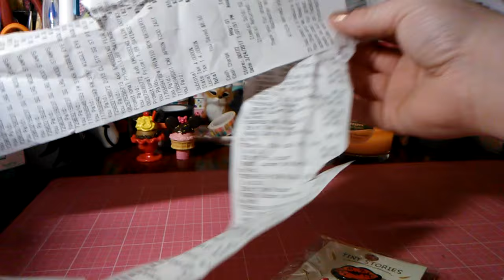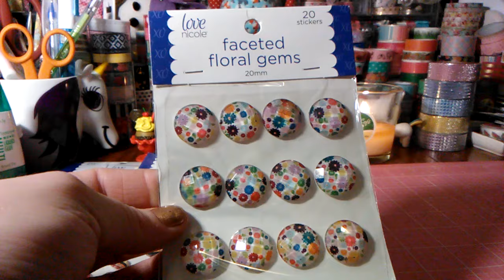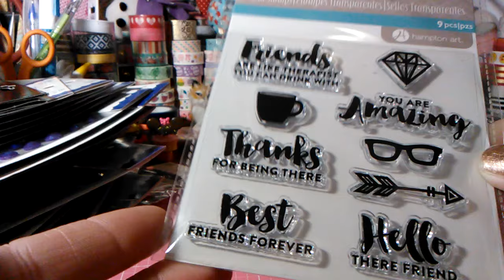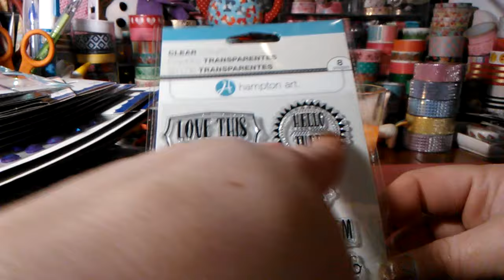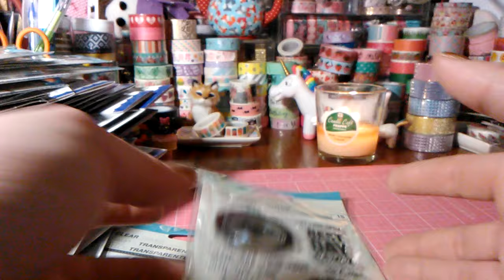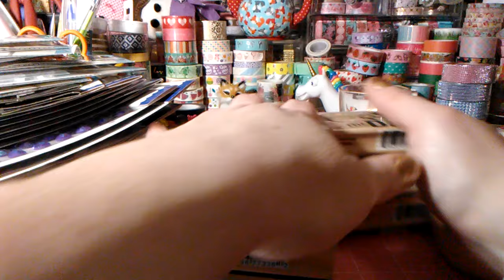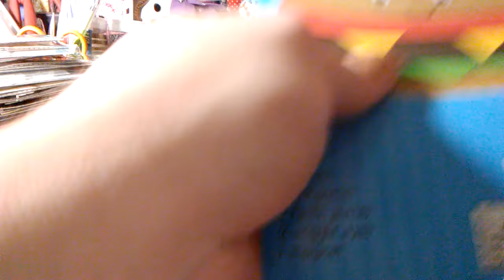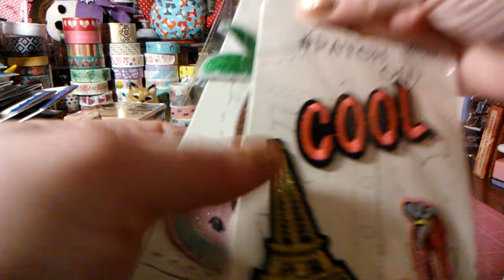AC Moore HAUL!!!! 03-24-17